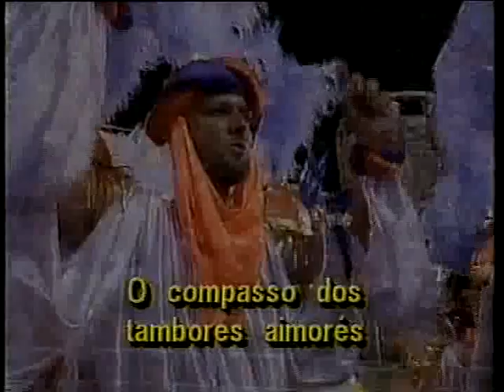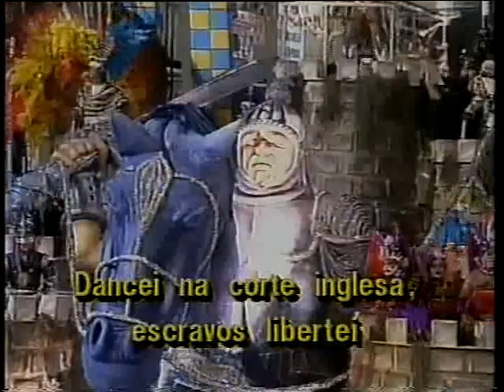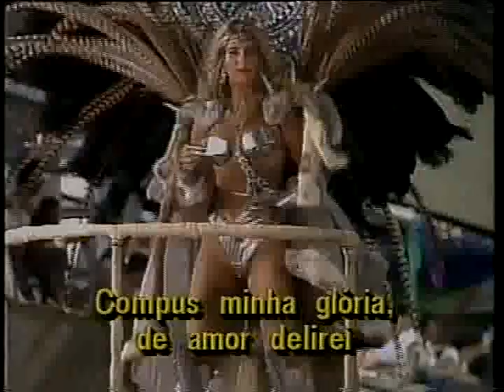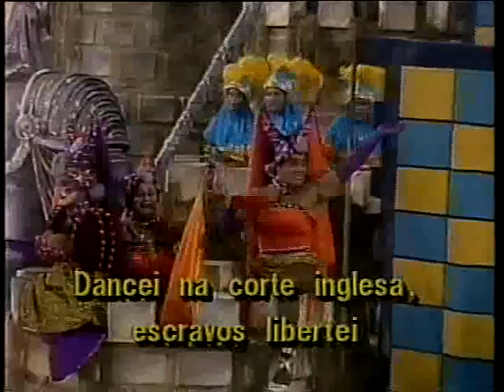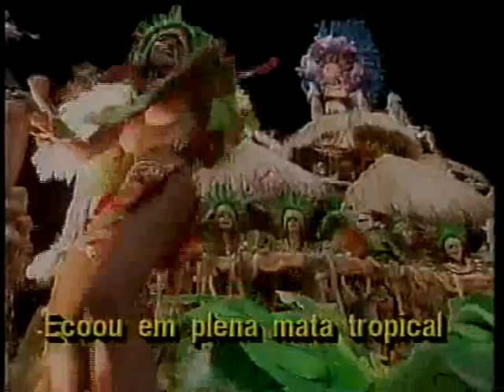Unidos da Tijuca 1995 Manchete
Segunda escola do Domingo